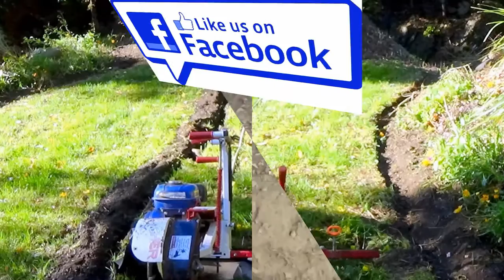Sidehitcher BLOWS AWAY one of the best edger trenchers on the market!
Four scenes, we test in the hardest soil we could find.   Sidehitcher clearly blows away a conventional edger trencher.